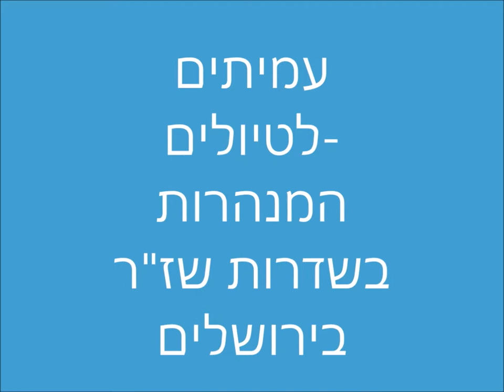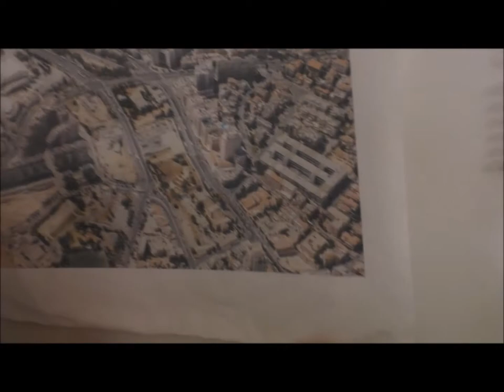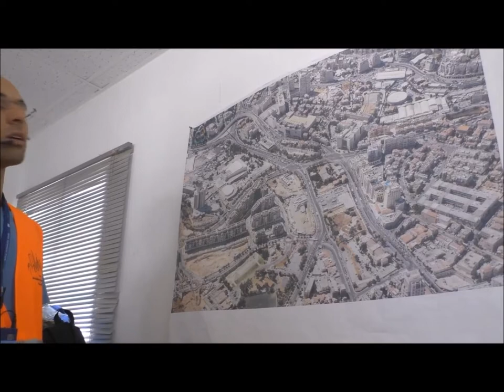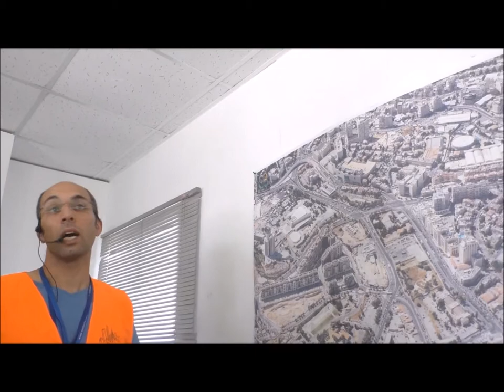1841'עמיתים לטיולים' -כ"ד תשרי תשע"ט-ירושלים של מעטה- המנהרות בשדרות שז"ר בירושלים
1841'עמיתים לטיולים' -כ"ד תשרי תשע"ט-ירושלים של מעטה-  המנהרות בשדרות שז"ר בירושלים